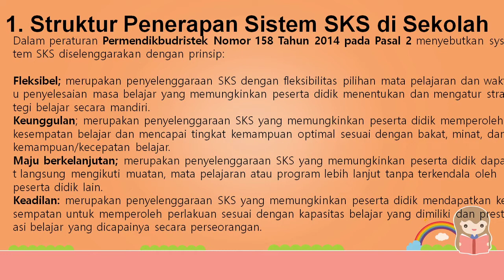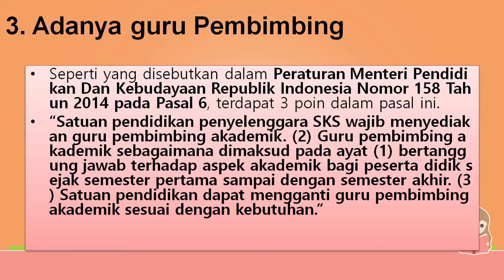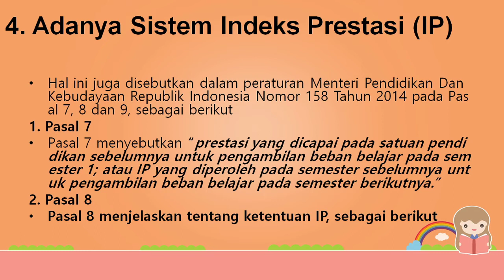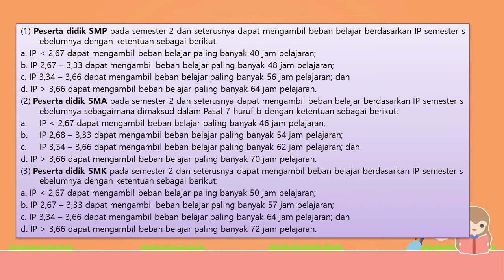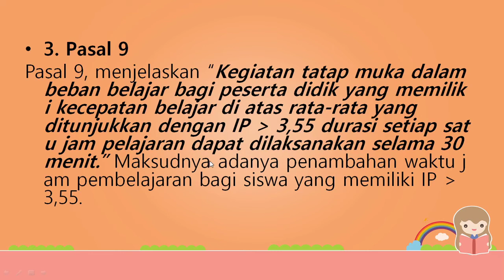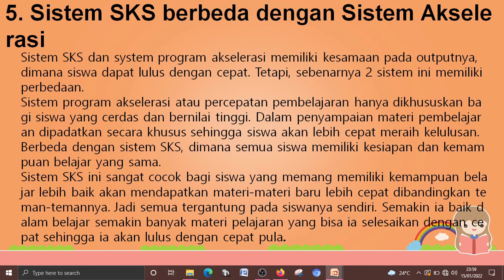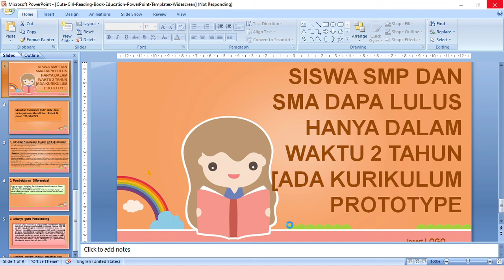BUKAN AKSELERASI, SISWA SMP DAN SMA BISA LULUS HANYAK DENGAN 2 TAHUN DI KURIKULUM PROTOTYPE